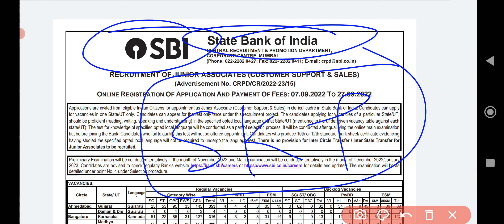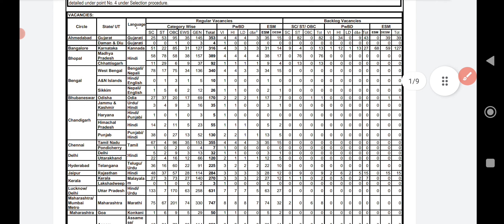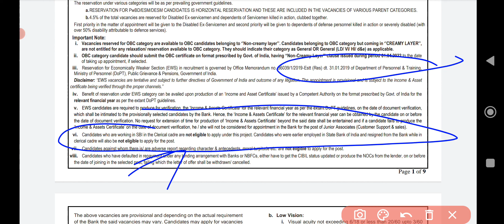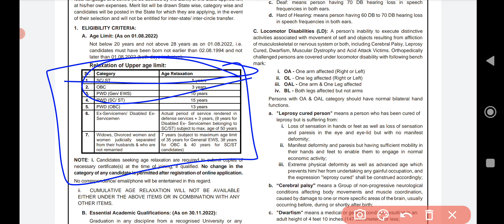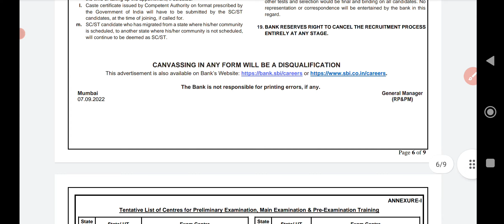sbi clerk | sbi clerk 2022 🔥🔥 notification | vacancy of sbi clerk 2022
Hello everyone!
I am Saim kushwaha i am here to share new jobs updates with you as early as notification out this is one and only channel in which you will get jobs updates earlier in in whole YouTube community. if you think that this video is helpful for you then like the video.

Here we also upload expected question with solution for gate 2023

Stay safe :)

Video capture from POCO M4 PRO

Agar yaha tak aa gye ho to apne thoughts jarur share karke jana comment box apka wait kar raha.

l&t interview results,l&t interview results 2022,l&t get interview results,l&t gate 2022 interview results,l&t graduate engineer trainee interview results,l and t interview results,l and t interview results 2022,l&t bis interview result,l&t pget   sbi clerk,
sbi clerk vs ibps clerk salaryinterview questions,l&t interview,l&t interview letter,l&t interview results check,l&t interview call letter,l&t interview results date,l&t interview results download
l&t interview results,
l&t interview results 2022,
l&t get interview results,
l&t gate 2022 interview results,
l&t graduate engineer trainee interview results,
l and t interview results,
l and t interview results 2022,
l&t bis interview result,
l&t pget interview questions,
l&t interview,
l&t interview letter,
l&t interview results class 12,
l&t interview results check,
sbi clerk,
sbi clerk 2022 notification,
sbi clerk update,
sbi clerk update 2022,
sbi clerk upcoming notification 2022,
sbi clerk upcoming vacancy,
sbi clerk unacademy,
sbi clerk unboxing,
upcoming sbi clerk recruitment 2022,
update on sbi clerk 2022,
vacancy of sbi clerk 2022
sbi clerk,